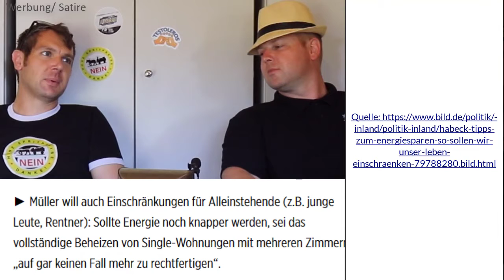Habeck und Klaus Müller geben uns Tipps zum Energie sparen Erdgasspeicher leer? + Wasser sparen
Unsere Endgegner des Monats April sind die Herren..

Robert Habeck
HABECK-TIPPS ZUM ENERGIESPAREN
So sollen wir unser Leben einschränken!

Und Klaus Müller (51), Ex-Grünen-Minister und seit kurzem Chef der Bundesnetzagentur, hat weitere Vorschläge, wie die Bundesbürger ihr Leben ändern sollen!
► So regte Müller in der „Zeit“ ein Sauna-Verbot an! Begründung: eine Sauna verbraucht zuviel Energie.
► Müller will auch Einschränkungen für Alleinstehende (z.B. junge Leute, Rentner): Sollte Energie noch knapper werden, sei das vollständige Beheizen von Single-Wohnungen mit mehreren Zimmern „auf gar keinen Fall mehr zu rechtfertigen“.
► Überhaupt sollen die Deutschen weniger heizen! Laut Müller max. 19 Grad. Ausnahme: Kinderzimmer, Wohnungen mit Kranken und Pflegebedürftigen.
► Auch ihr Duschverhalten sollen Mio. Deutsche ändern. Müller bezweifelt, ob man wirklich jeden Tag duschen muss.

Dabei ist es uns erstmal egal was genau wir testen:
- Apps
- Software
- physische Produkte
- Dienstleistungen
- bestimmte Methoden oder Techniken
- Freizeitbeschäftigungen